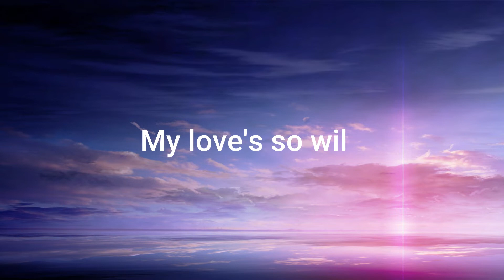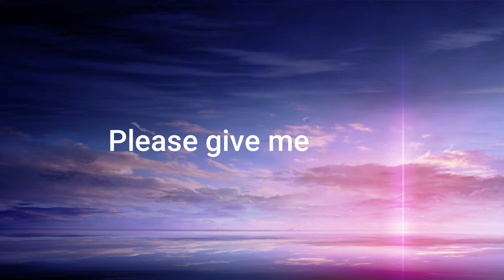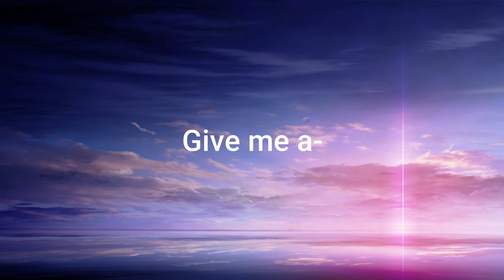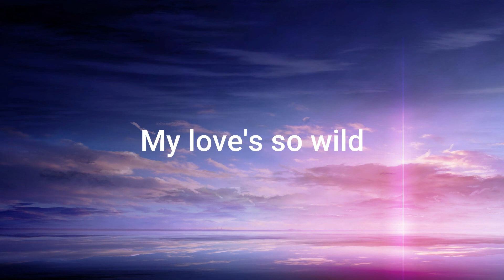DEAMN - Sign ( Lyric )